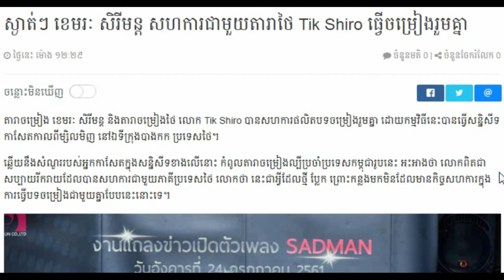Khmer Breaking news, Khmer news 2018 Khmer hot news Cambodia news for you,Share World,